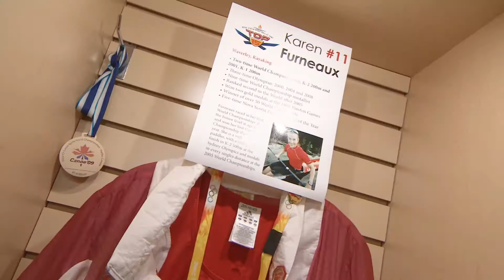No. 11: Karen Furneaux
CBC has teamed up with the Nova Scotia Sport Hall of Fame to bring you the province's Top 15 Athletes of all time. The list has been compiled by a panel of people involved in sports from across the province, from coaches to members of the media.